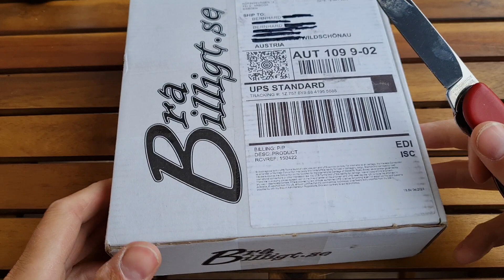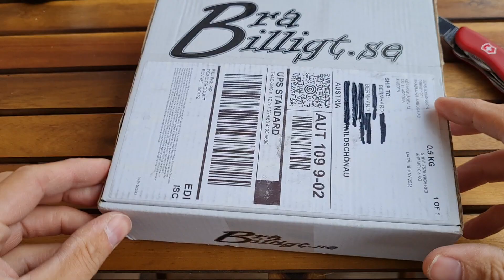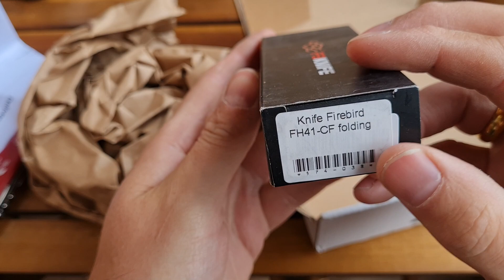Messer Unboxing nach Feierabend.